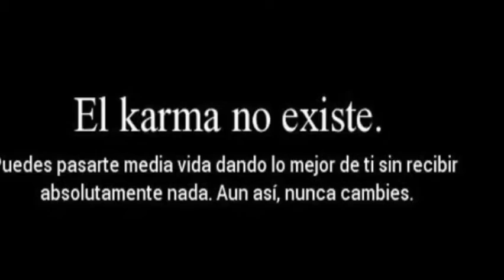POKOLOKO..FINer.(LA ULTIMA CANSION)..2016song.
NEW TRACK.!SUSBCRIBANSE AL CANAL BANDA..
VENENO..2016